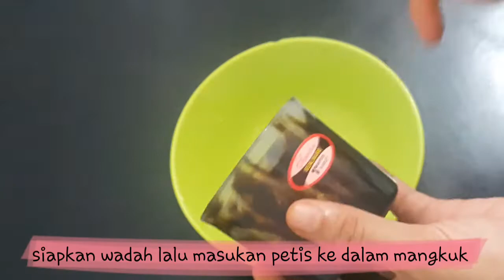Cara buat sambal petis untuk becolet